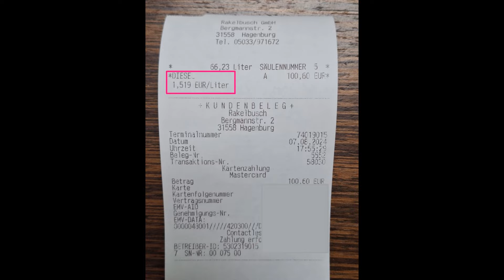Vorbereitung für unseren Kurztrip in der nächsten Woche, Tanken war lange Zeit nicht so günstig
Der Diesel ist gerade preisgünstig, so ging es zum Nachtanken, nächste Woche wollen wir einen Kurztrip machen.
Wir waren lange nicht unterwegs, so bedurfte es nur einem kleinen  Hinweis und schon saß Silvia im Wohnmobil. Mann merkte, sie war bereits auf Wohnmobilentzug.

Das Video sollte eigentlich unter "Shorts" erscheinen, ich über noch.